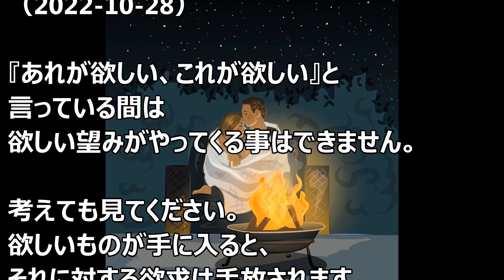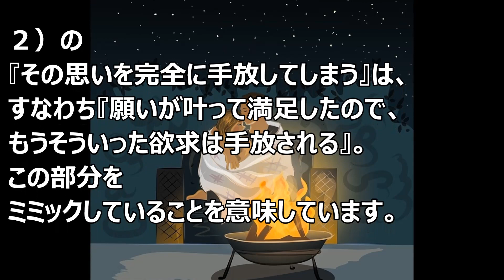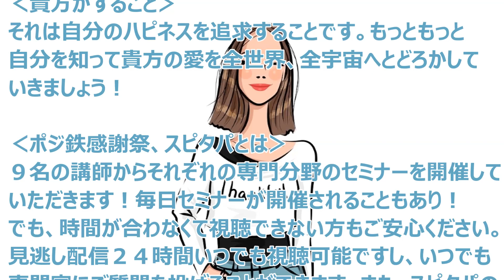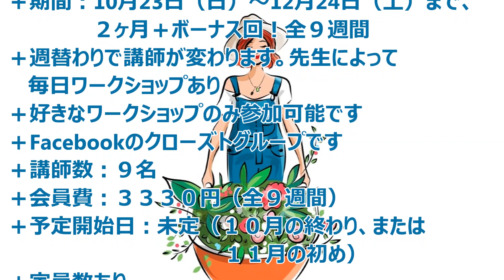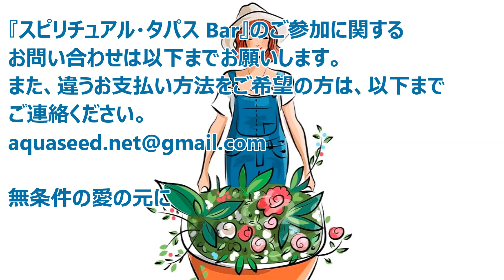バシャール：欲しいものを手に入れるコツ